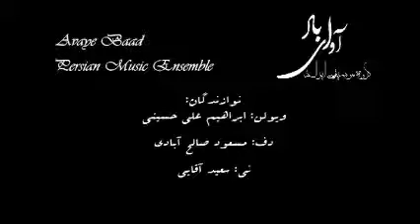آوای باد-دونوازی ویولن و دف--Avaye Baad-violin and daf duet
Performed in India